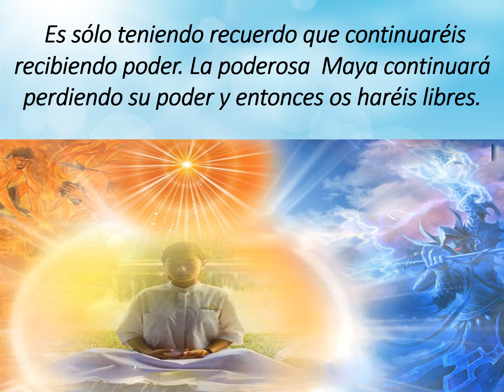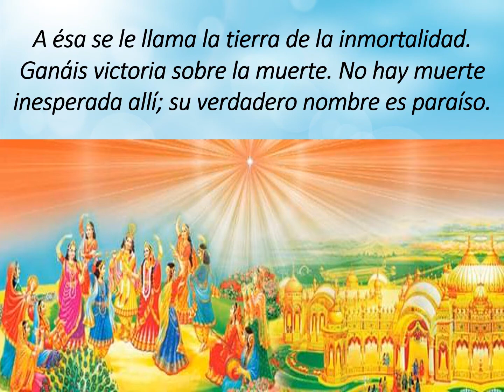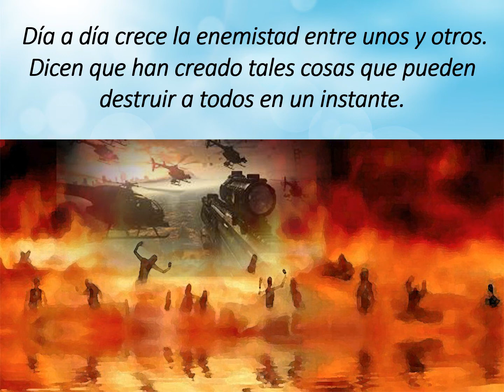Jewels Of Murli SPANISH 25-06-2020